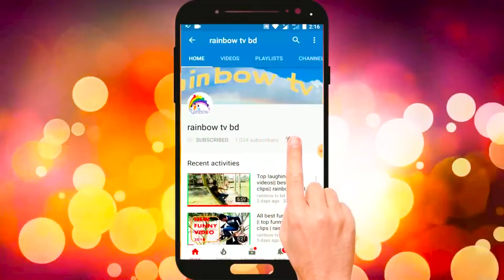Must Watch Funny Videos😀😀Very Comedy Videos 2020 Episode 20 Rainbow tv bd